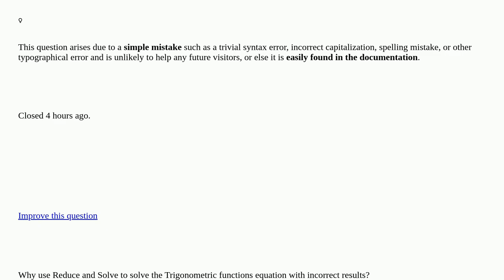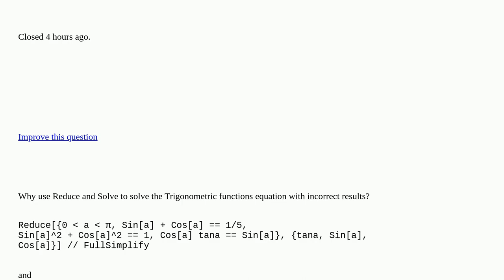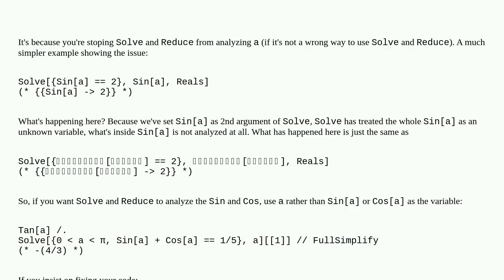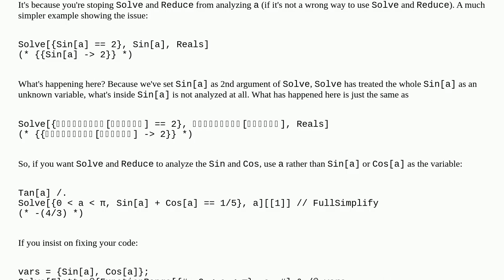Mathematica: Reduce and Solve give incorrect answers for trigonometric equation closed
Reduce and Solve give incorrect answers for trigonometric equation closed

A special thanks goes out to the community

  equation-solving trigonometry